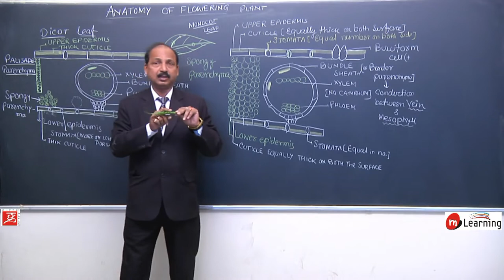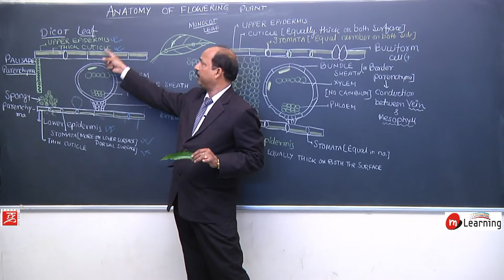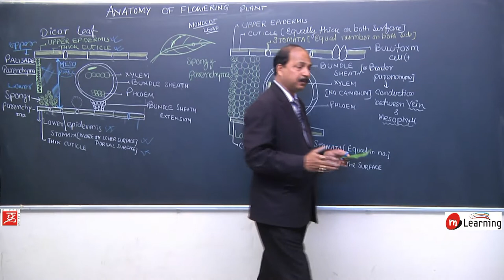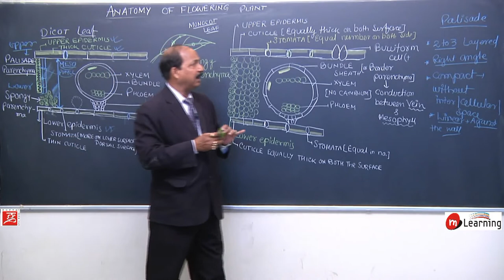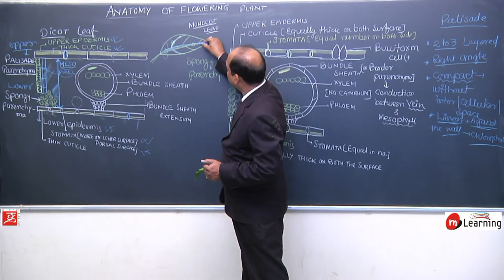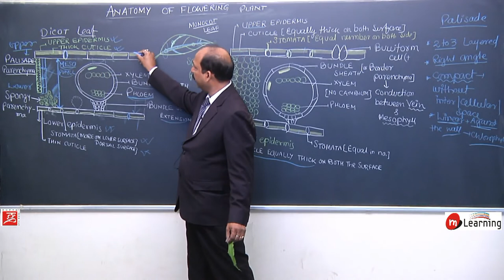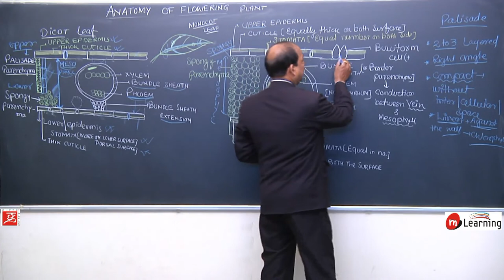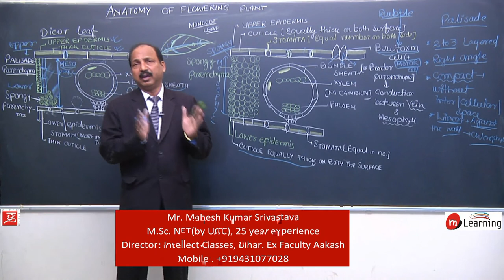Anatomy of Flowering Plants 25 - For NEET and AIIMS entrance exam